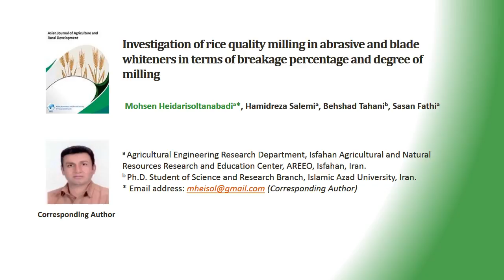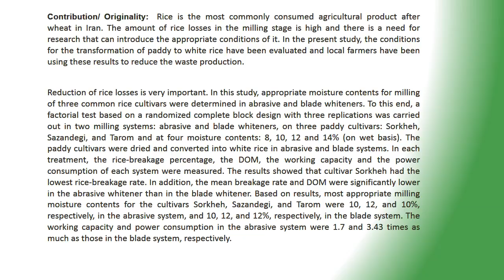Investigation of rice quality milling in abrasive and blade whiteners in terms of breakage percentag